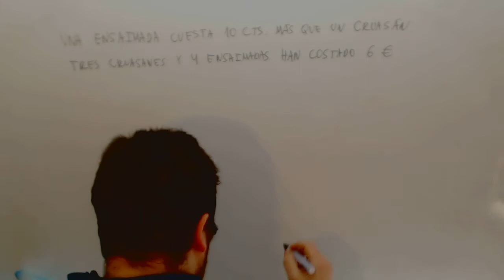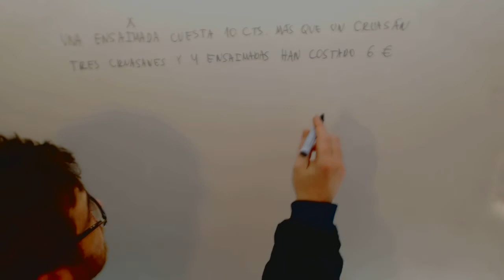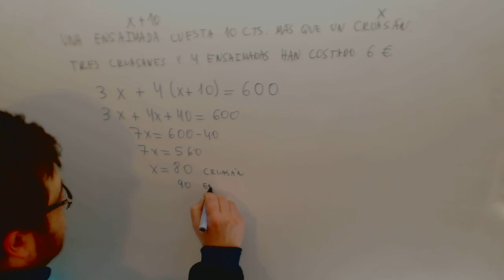Problema Ensaimada Croisant Ecuacion Matematicas Acceso CFGS Academia Usero Estepona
Problema Ensaimada Croisant Ecuacion Matematicas Acceso CFGS Suscríbete a nuestro canal en Youtube para ayudarnos a seguir creciendo Academia Usero en Estepona, el centro de formación con más vídeos en Internet del Mundo presenta